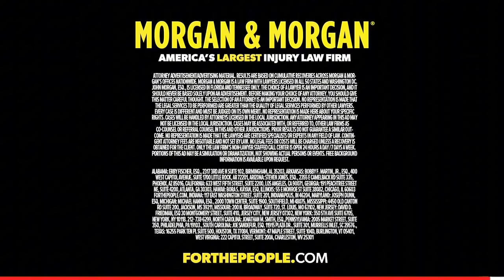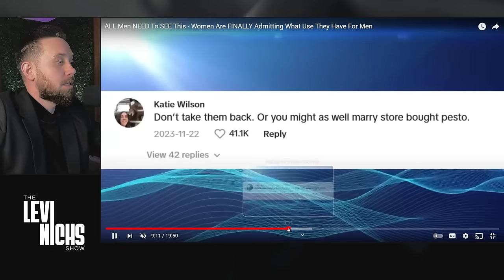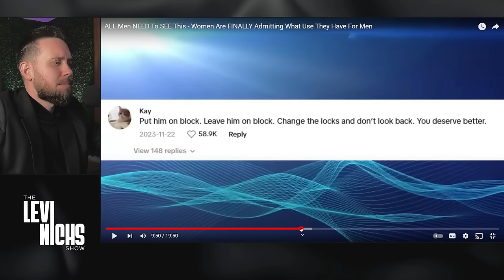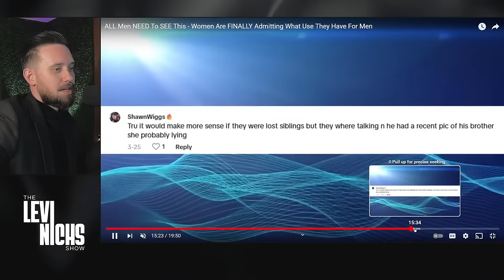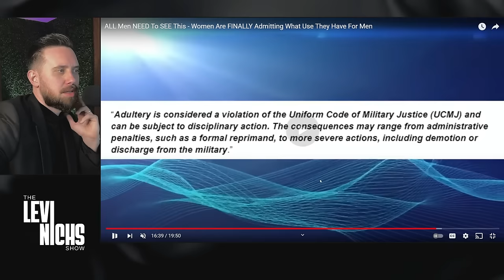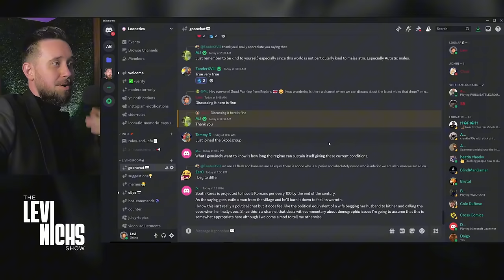ALL Men NEED To SEE This - Women Are FINALLY Admitting What USE They Have For Men